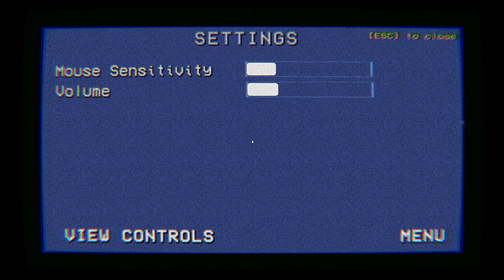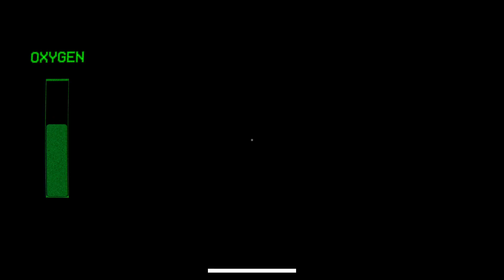Masked devourer#2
welcome to the masked devourer this game is about a japanese woman who is being stalked by an insect monster which she accidentally released after she finds a mysterious mask.

this game was made by hidin and it would be a pleasure if you play this game yourself cause he seems to be really good at making these types of horror games.